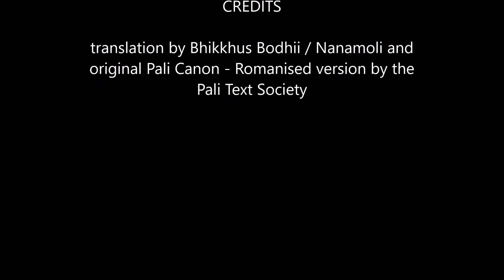Majjhima Nikaya, Sutta 64 of the Pali Canon - A Layman's Exploration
An interpretation of the  Mahamalunkya Sutta, using the translation by Bhikkhus Bodhi/Nanamoli plus the Romanised version of the Pali Canon by the Pali Text Society
April 2018